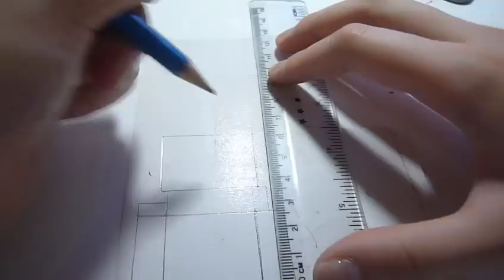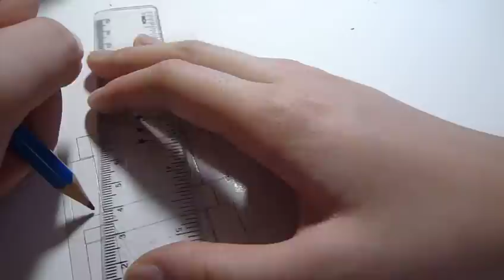DIY Miniature Bakery Box迷你蛋糕盒教學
Hey guys!
This is a video on how to make a miniature bakery box.
You can put miniature cakes, pie, tart, cupcakes. anything you like!

xoxo,
HandicraftChannel